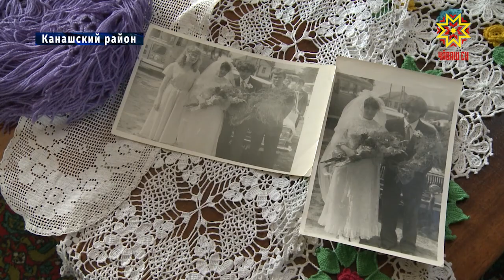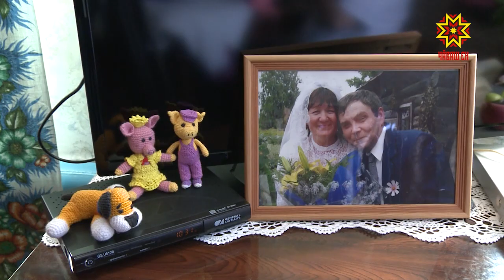Жителя деревни Сугагайкасы Канашского района Николая Миронова знает вся республика.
Николай вяжет спицами и добился больших успехов  в своем увлечении.  А еще  односельчане, родные, знакомые считают его образцом стойкости и жизнелюбия. Почему — узнаете из нашего следующего сюжета